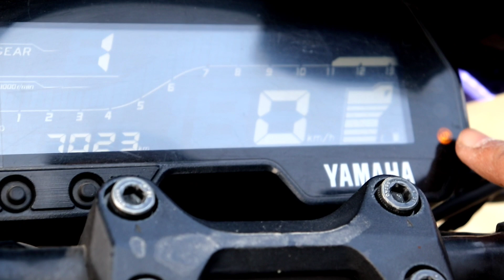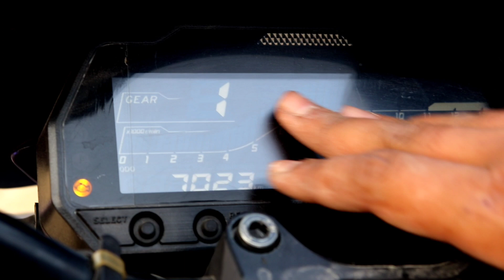Yamaha MT 15 abs switch off without any cost